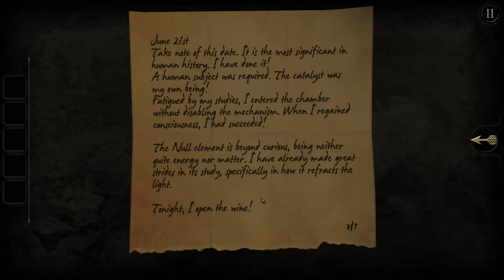CLOCKS ARE COMING- The Room Part Three